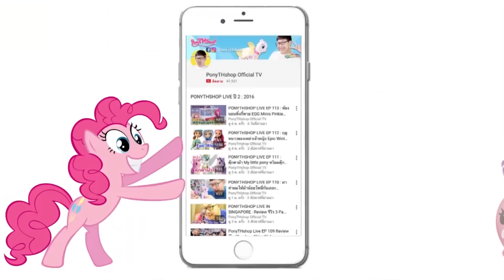ม้าน้อยโพนี่ ปี 7 ตอน ปัญหาของเหล่าเจ้าหญิง [ พากย์ไทย ]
ติดตามเพจรีวิวของเล่น ▽▽▽▽▽▽

สนใจสินค้าและโปรโมชั่นต่างๆ ▽▽▽▽▽▽

หน้าร้าน : ชั้น 6 พันทิพย์พลาซ่า สาขา งามวงศ์วาน ร้านเปิด 13:00-19:30

ร้านเปิดบริการวันอังคาร-อาทิตย์  ปิดทุกวันจันทร์